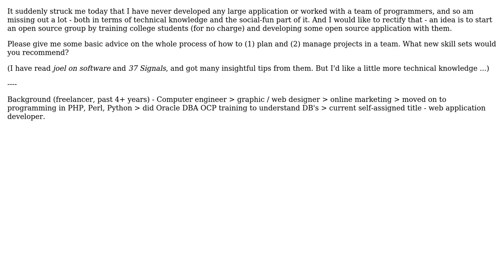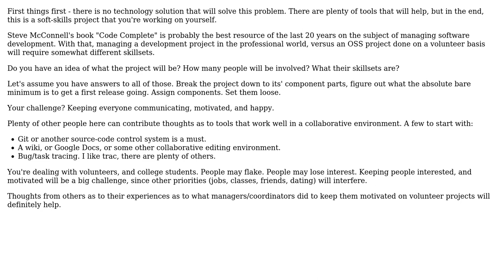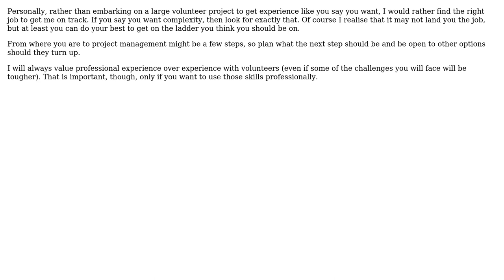Software Engineering: The Basics of Project Management / Software Development (2 Solutions!!)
Software Engineering: The Basics of Project Management / Software Development

With thanks & praise to God, and with thanks to the many people who have made this project possible! | Content (except music & images) licensed under CC BY-SA | Music | Images & others | With thanks to user yannis user Sam user Peter L user asoundmove and the Stack Exchange Network Trademarks are property of their respective owners. You are responsible for your own actions.